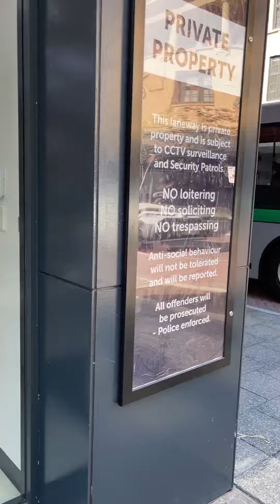Commercial Regular Windows Cleaning